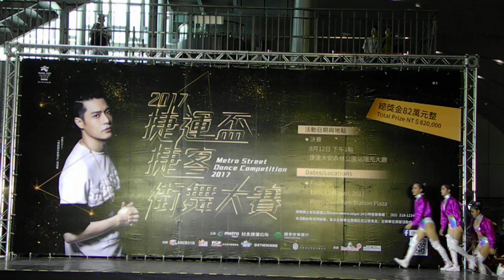2017 第13屆捷運盃捷客街舞大賽 - 決賽：4. 動手動腳 (亞軍)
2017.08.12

2017 第13屆捷運盃捷客街舞大賽 - 決賽

29TH Summer Universiade Taipei 2017

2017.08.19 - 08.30